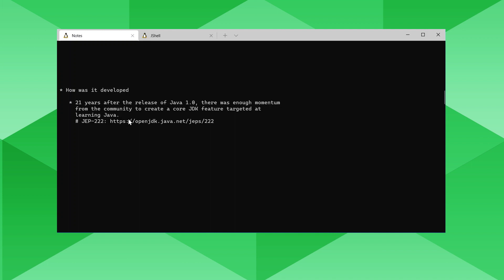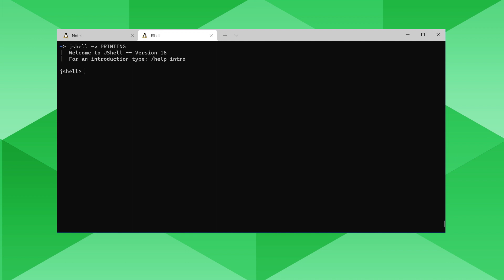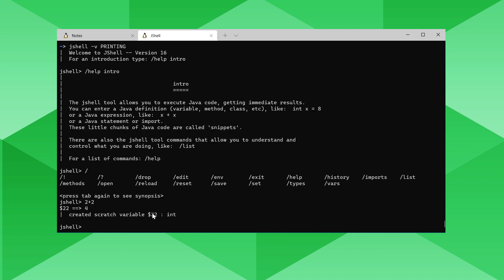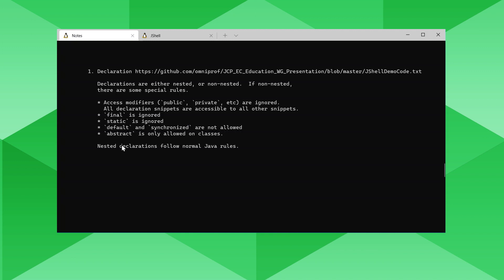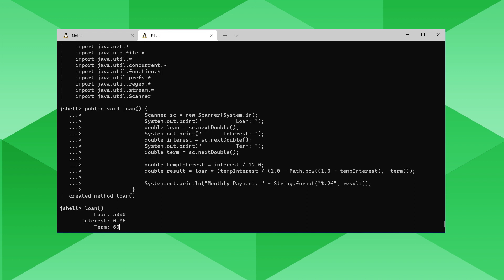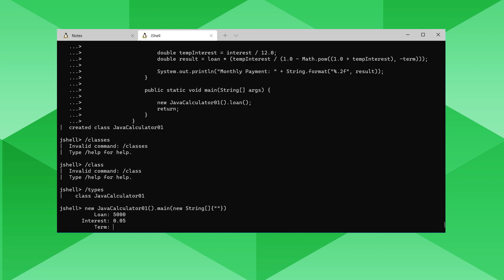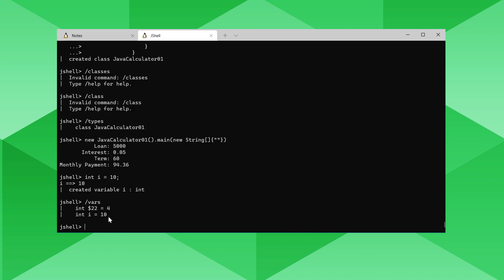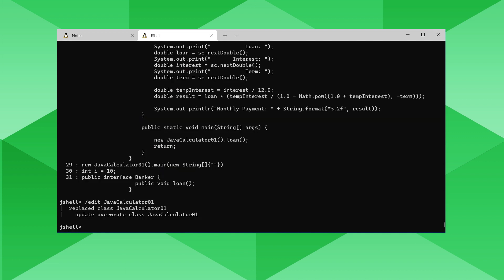Prototype your Java with JShell | Java for Beginners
Microsoft Principal Architect for Java and Java Champion Ed Burns introduces the Java Shell tool (JShell), an interactive command line tool for working with Java code.